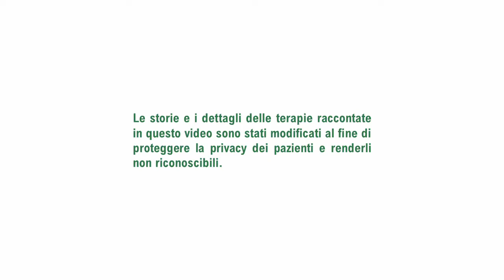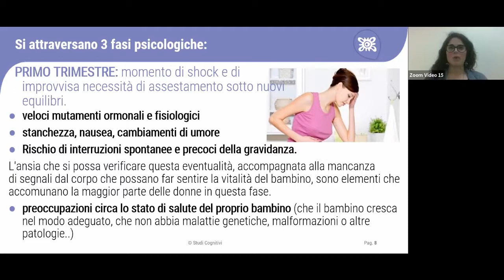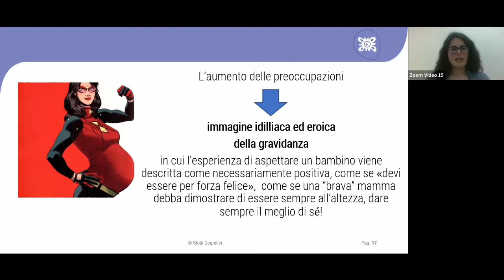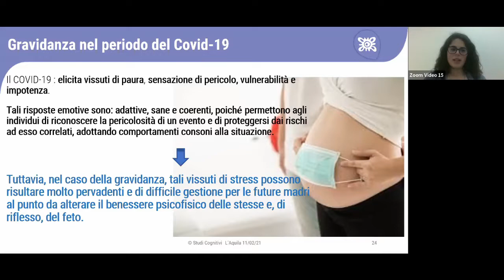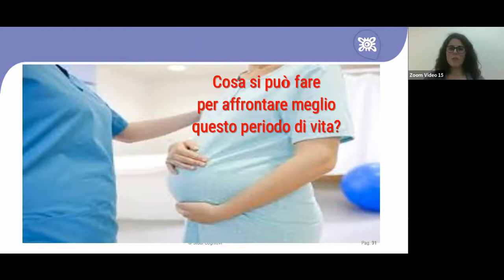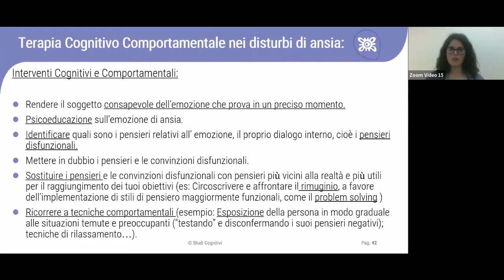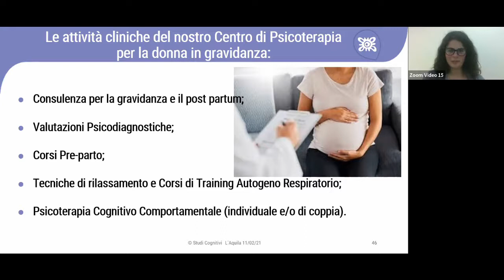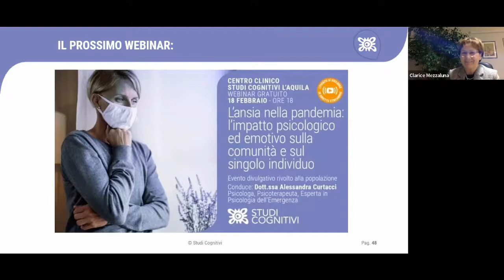Ansia in gravidanza: accogliere la sofferenza emotiva e promuovere il benessere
La gravidanza è una fase di cambiamenti fisiologici e psicologici importanti e, per tale motivo, è sia un momento di gioia sia una fase di vita ad alta vulnerabilità psichica. Studi scientifici dimostrano infatti che questo è un periodo ad alto rischio per l’insorgenza di disturbi psicologici come in particolare di disturbi d’ansia. Per di più, nell’attuale momento storico di emergenza da Covid-19, i vissuti di ansia possono risultare per le donne in maternità ancora più spiacevoli e di difficile gestione, al punto da alterare il benessere psicofisico delle stesse e di riflesso del bambino.
Lo scopo del webinar è di evidenziare le difficoltà emotive e gli interventi da poter attuare per aiutare la donna ad affrontare con serenità questo importante momento di vita, limitando così la sofferenza e le sue conseguenze a livello individuale, nella relazione d’attaccamento con il bambino, e nel sistema familiare.

Conduce la dott.ssa Federica Aloisio, Psicologa e Psicoterapeuta